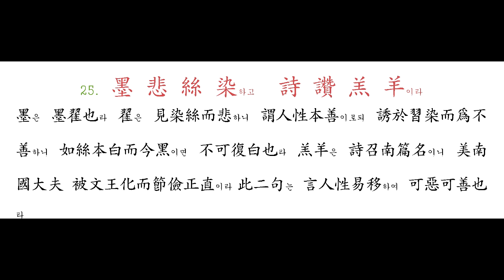024 信 使 可 覆이요 器 欲 難 量이라 - 025 墨 悲 絲 染하고 詩 讚 羔 羊이라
有子曰 信近於義면 言可復(覆)也라하니 言約信而其事合宜면 則其言可踐也라 器有大小하니 斗筲는 固無論이요 江河亦有涯하니 必與天地同然後에 難於測量이라 知此二句면  則可以應物矣리라

墨은 墨翟也라 翟은 見染絲而悲하니 謂人性本善이로되 誘於習染而爲不善하니 如絲本白而今黑이면 不可復白也라 羔羊은 詩召南篇名이니 美南國大夫 被文王化而節儉正直이라 此二句는 言人性易移하여 可惡可善也라